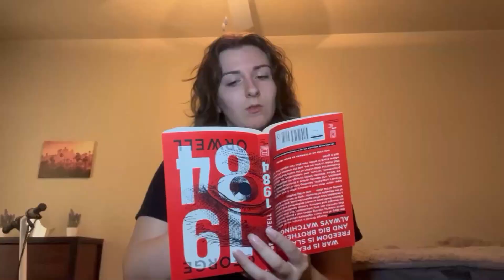The College Voice Season 9 Episode 2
Today on The College Voice our cast will discuss their favorite 2000s products, guessing movies by their one-star rating, and the correct way to pronounce these particular words!